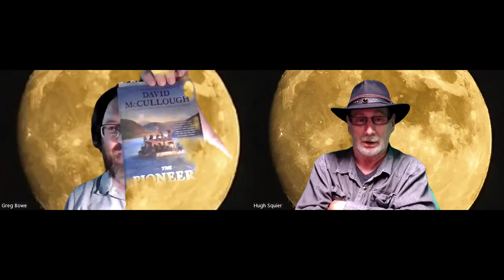What Happens When the Government Steals Your Identity?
When government workers stole my computer in the mail that had my book about Hugh Squier on it, the same week my thumb drive simultaneously disappeared. Hugh told me that same day that the government had stolen my book off of them so that they could make a fake book to replace it with to hide him. Now we found that this fake book has arrived, complete with a picture on the cover of a man made to look almost exactly like Hugh Squier and sporting the same hat you have always seen him wear in these videos as you see here today.
     The government has stolen every facet of Hugh's life for his entire life, since they first stole his Trademark Bottomline, used it to create the California Bar Exam, musician bars around the world, the WWE Bottomline events, Mainstream News Bottomline segments on multiple TV news outlets, and thousands of other businesses. Hugh literally invented the term Bottomline and trademarked it the 1960's.
     This theft led to the subsequent burial of all evidence of his stolen trademark through the events of 9-11 as George Bush made a Freudian slip and said Hugh's name from the White House.
     In this video, you will learn how Q-Anon actually began, and how Q-Anon relates to Star Trek's Q and to the video game Q-Bert. The creator of Q-Anon's family ran the FBI...the same homosexual run FBI that, under the homosexual Hoover kidnapped and raped kids and covered it up for decades. And this is the FBI that JFK wanted to end. The FBI had always had it in for the Kennedy family anyway, since the days of Prohibition.
    You will also learn in this video how the FBI used Cuba to attempt to deflect blame for JFK's assassination to the Soviet Union and how that Kruschev not only knew exactly what was going on but tried to tell the whole world about it. Meanwhile, the homosexual FBI here brought over Russia's NAZI enemies with Hitler's limo and used them to make chemical weapons which our government then sold around the world.
     No one from any other fake, stolen book on Earth has had to go through what Hugh Squier has gone through. His 4 wives were murdered on holidays, 2 of them resuscitated only to be murdered a second time INSIDE hospitals that the FBI took over. They wouldn't even allow the local papers to print their obituaries. And shortly after, a musician's mafia members attempted to have him arrested, the second time in Hugh's life that he had been SWAT teamed at his own home.
    His kids have been murdered, raped, kidnapped. His lawyers have been murdered. His doctors have been murdered. His own medical records have been eliminated from several hospitals, including Beaumont Hospital in Michigan, the very hospital that did not report covid cases a few years ago. The FBI has attempted to set him up several times, once by attempting to get him to join Bundy's crew before they arrested them at the BLM. Hugh's home has been shot multiple times. Last year they shot out his headlights. He has been poisoned and been found DOA at the hospital on 3 occasions. And all this happened to steal America out from under her founder's families for the homosexual FBI which now works, even today for the NAZI London throne.